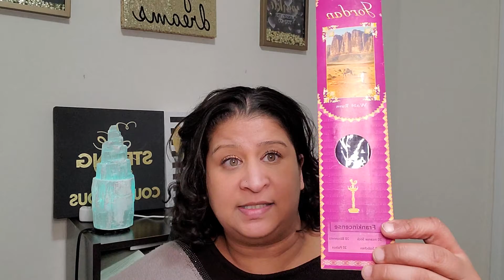Learn how to reset in 2020!